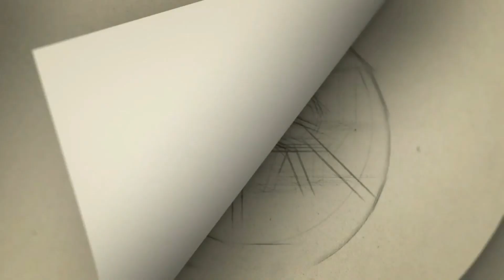''நீங்கள் அடி வாங்குவதை என்னால் பார்க்க முடிய வில்லை''-விஜய்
Category
People & Blogs